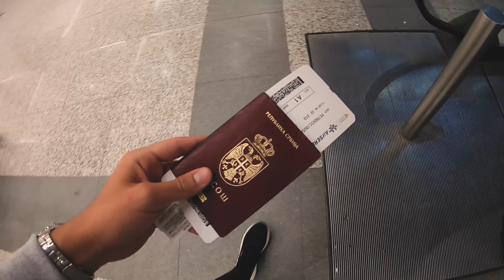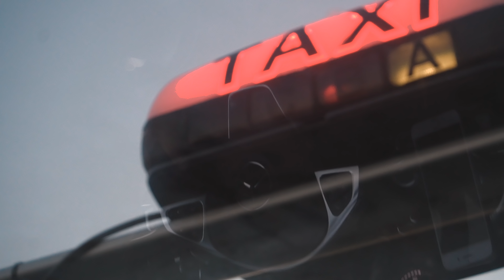pomirili smo se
Salim se, nikad se nismo ni posvadjali.
Uzivajte u vlogu, i javljajte utiske u komentarima!

VLOG 26 produced by Dusan Petrovic @dusannpetrovic
September 2018